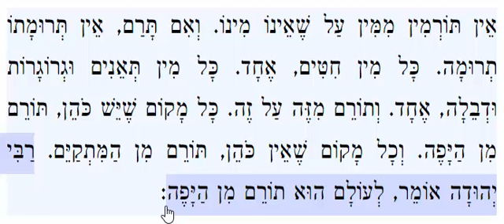Mishnayos, Terumos 2:4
Mishna, Zeraim, Terumos , Perek 2, Mishna 4